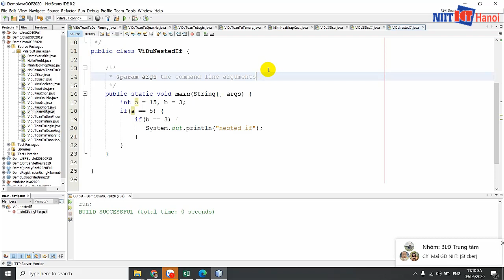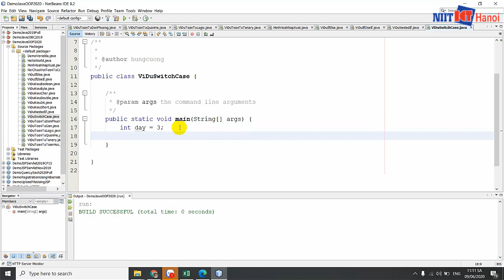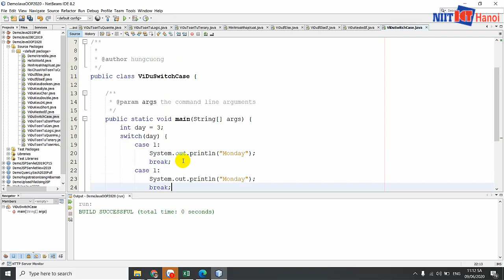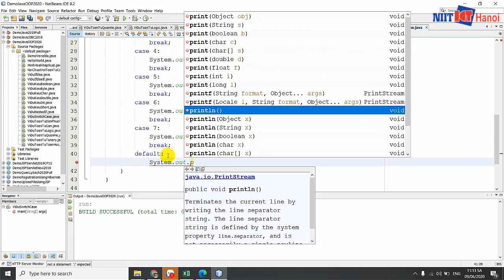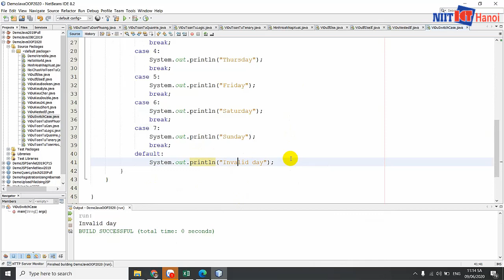Bài 20: Cấu trúc SWITCH CASE trong Java | Tự học Java | NIIT - ICT Hà Nội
Trong video này, mình sẽ giúp các bạn tìm hiểu về một cấu trúc điều khiển phổ biến khác đó là cấu trúc SWITCH CASE trong Java.

Đc: Tầng 3, 25T2, N05, Nguyễn Thị Thập, Cầu Giấy, Hà Nội
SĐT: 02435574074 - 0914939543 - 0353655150